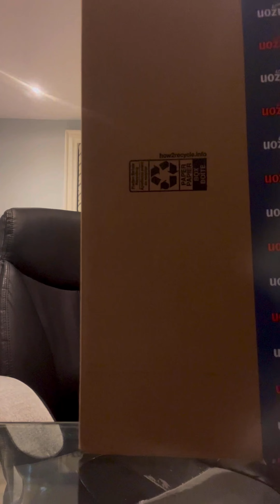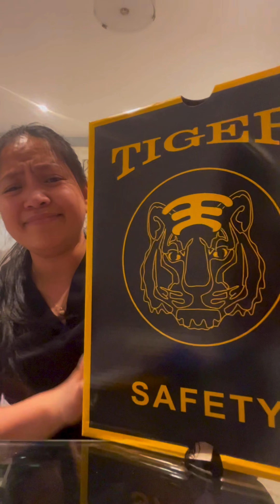Halla! May ahas at ipis sa box